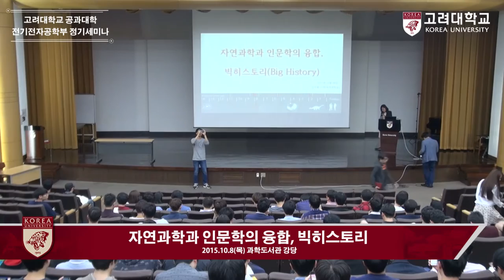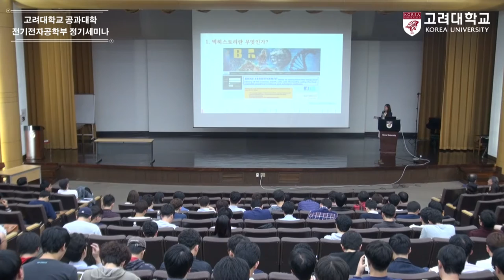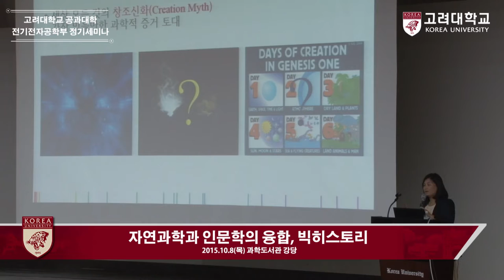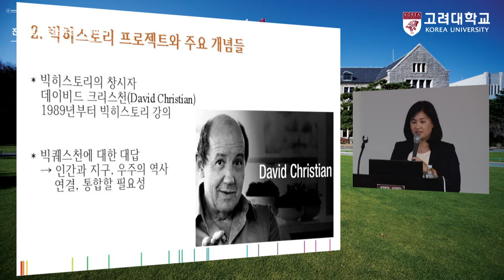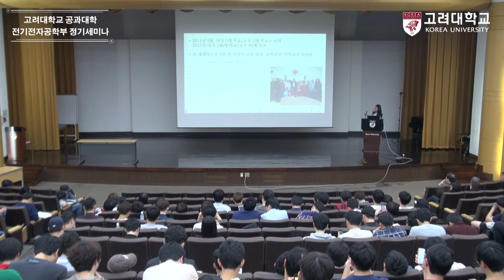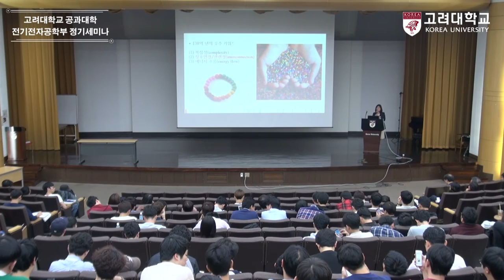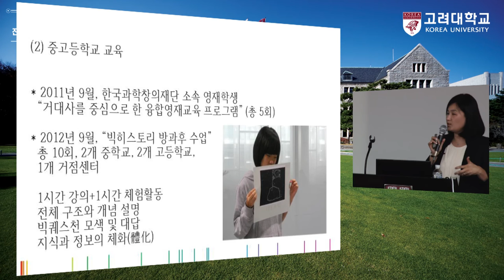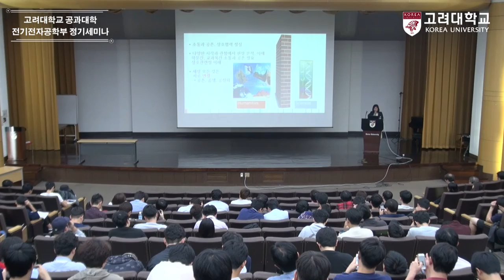[고려대학교 Korea University] 자연과학과 인문학의 융합, 빅히스토리 Video Clip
고려대학교 공과대학 전기전자공학부 정기세미나

김서형(이화여자대학교 교수)

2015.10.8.